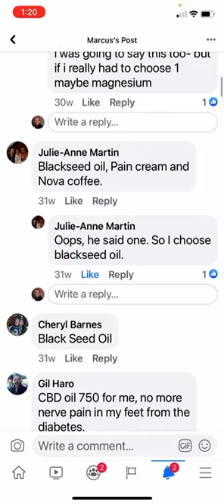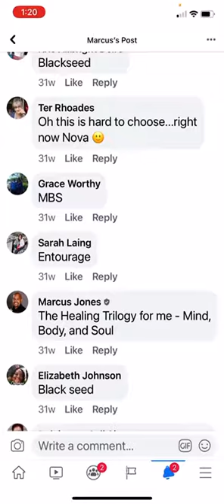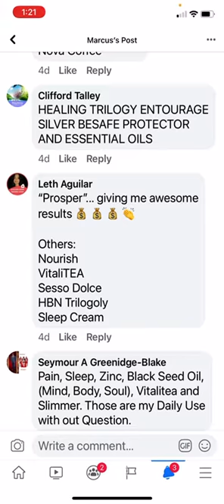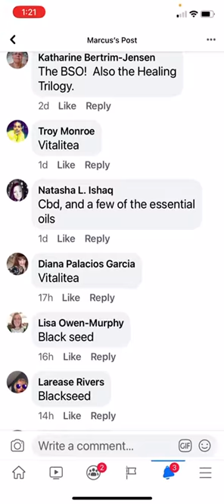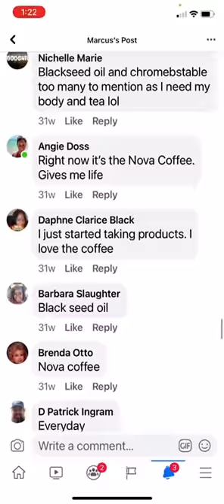What is one HBN product you cannot go a day without?